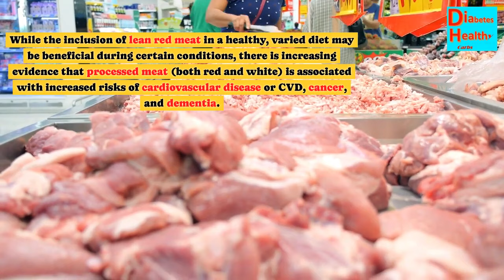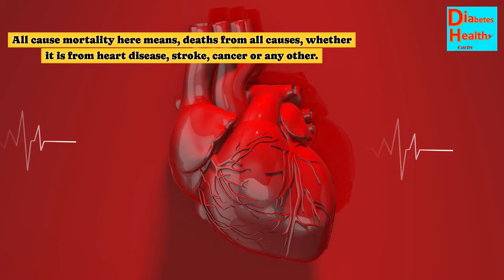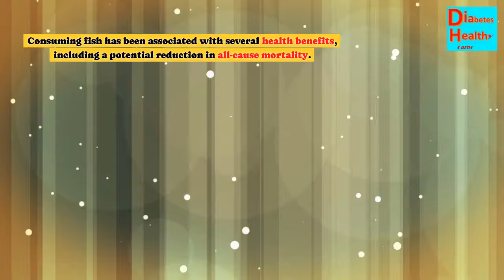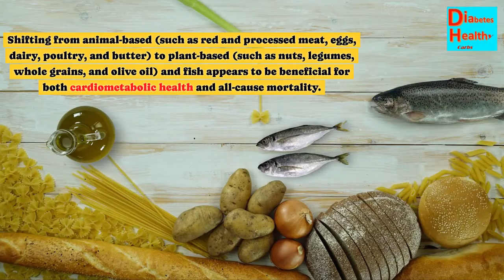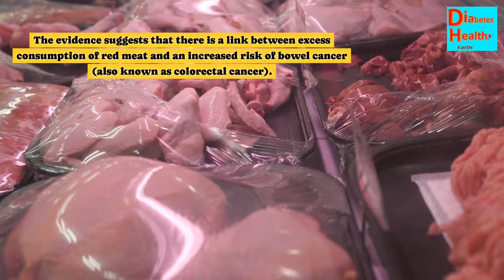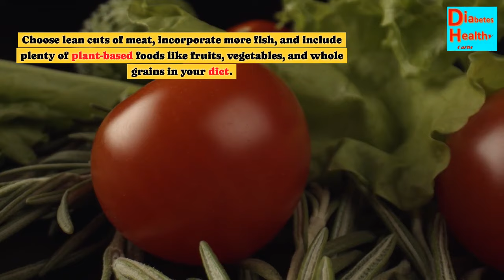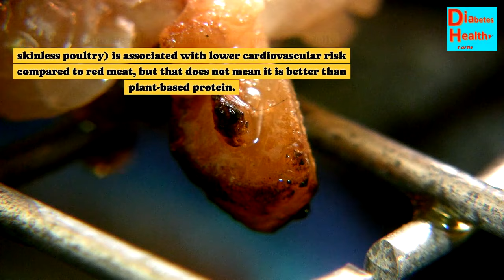How Different Protein Sources Affect Your Health. Red Meat, White Meat, Plant-Based, And Fish?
Cholesterol Levels:
Beef, Chicken,  Fish or Plant Protein For Health?
A study conducted by researchers found that red meat and white meat might have equal effects on blood cholesterol. This finding challenges conventional wisdom and suggests that factors other than saturated fat may better explain the long-touted link between red meat consumption and heart disease.
The study evaluated changes in blood cholesterol levels after participants consumed diets containing high levels of proteins from either lean red meat, lean white meat, or non-meat sources (including vegetables). Interestingly, both types of meat protein resulted in higher blood cholesterol than the non-meat diets.
The takeaway: plant proteins are healthier for blood cholesterol levels than both red and white meat.
Other Risks Associated with Meat:
While the inclusion of lean red meat in a healthy, varied diet may be beneficial during certain conditions, there is increasing evidence that processed meat (both red and white) is associated with increased risks of cardiovascular disease or CVD, cancer, and dementia.
White meat, however, appears to be neutral or associated with a lower risk, compared to red meat.
Let’s explore the research on all-cause mortality risk associated with red meat, white meat, and plant-based meals:

Substitution of Animal-Based with Plant-Based Foods:
A systematic review and meta-analysis of prospective studies investigated the impact of substituting animal-based foods with plant-based alternatives on cardiometabolic health and all-cause mortality.
The study found that replacing certain animal-based foods with plant-based options was beneficially associated with health outcomes.
Red Meat and All-Cause Mortality:
When substituting red meat with specific plant-based foods, the following associations were observed:
Replacing red meat with nuts or whole grains was linked to a reduced risk of all-cause mortality.
The hazard ratio for all-cause mortality when replacing red meat with nuts was approximately 0.93 with 95% confidence. In other words, there is a 6% reduction in death.
Similarly, replacing red meat with whole grains resulted in an HR of approximately 0.96  or 4% reduction.
Processed Meat and All-Cause Mortality:
Substituting processed meat with specific plant-based foods also showed favourable associations:
Replacing processed meat with nuts or legumes was associated with a reduced risk of all-cause mortality.

The all-cause mortality when replacing processed meat with nuts was approximately 0.79 or 21% and when replacing processed meat with legumes resulting in approximately 0.91 reduction. That is 9%. It is questionable why nuts are better than legumes.
Other Associations:
The study also found that replacing eggs with nuts or legumes, as well as butter with olive oil, was associated with a lower risk of all-cause mortality.
However, the certainty of evidence for other associations was either low or very low.

impact of fish consumption on mortality:
Consuming fish has been associated with several health benefits, including a potential reduction in all-cause mortality.
A meta-analysis of prospective studies found that high fish consumption was linked to a lower risk of all-cause mortality.
Specifically, the regular consumption of fish may reduce the risk of all-cause mortality by 6–14% compared to a standard diet which we call an omnivorous diet.